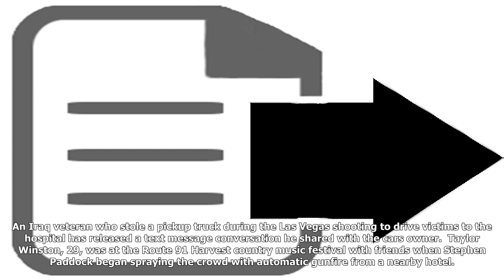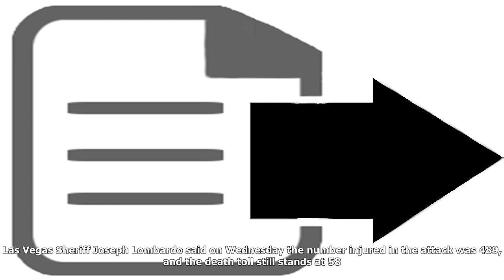Marine steals truck to save vegas victims and gets brilliant text from owner